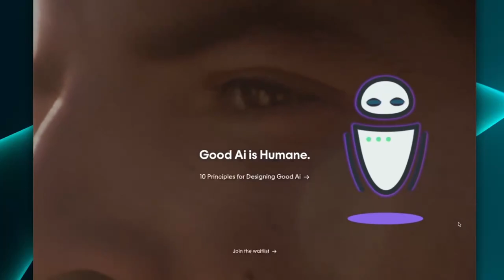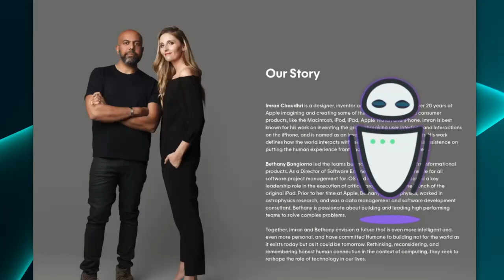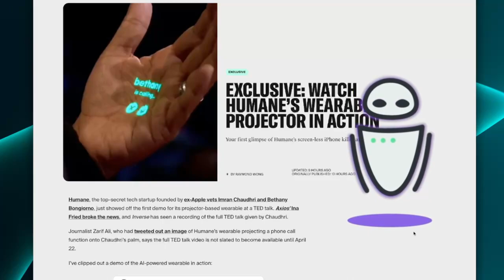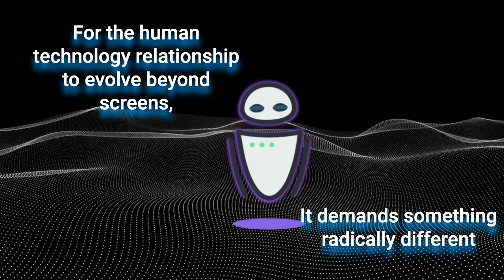Humane: Wearable AI Projector First Look & Demo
A first look at the yet to be released AR / AI device from company Humane founded by two Apple alums.

☕️ Buy Tech a coffee → link.techteardown.xyz/coffee

00:00 Intro
00:49 What is Humane?
02:17 First Look at AR projection
03:00 Device out of pocket
03:30 Translation using your voice
04:35 “Catch up” feature
06:00 Image recognition food feature
07:00 The future of Human / Computer Interaction